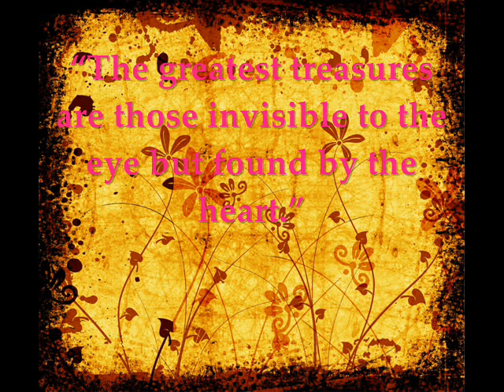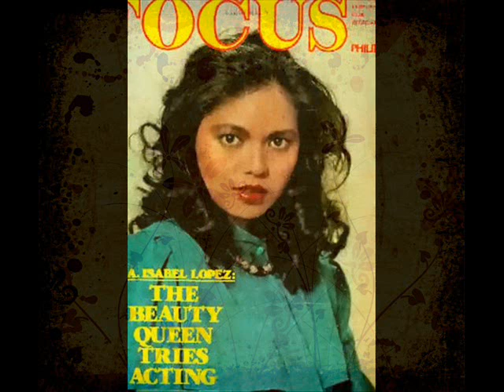Binibini by Rainmakers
This song was popular during the 70's.